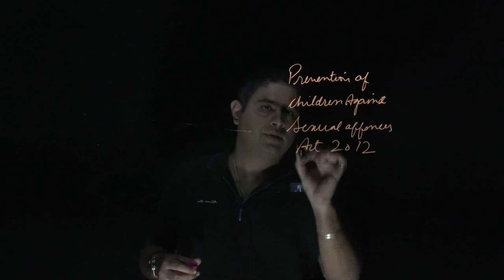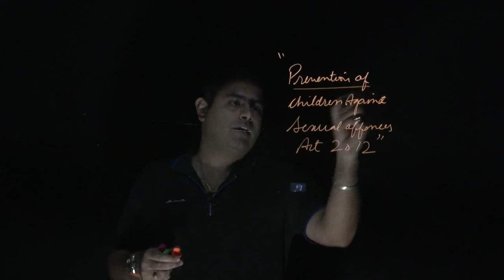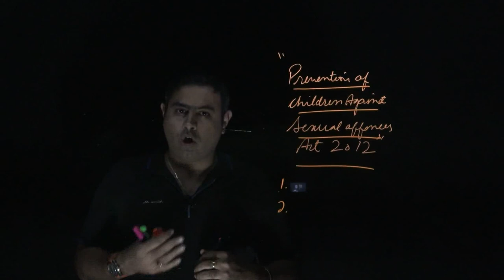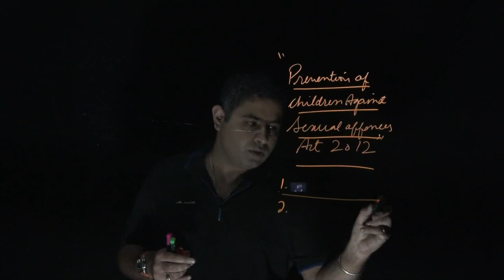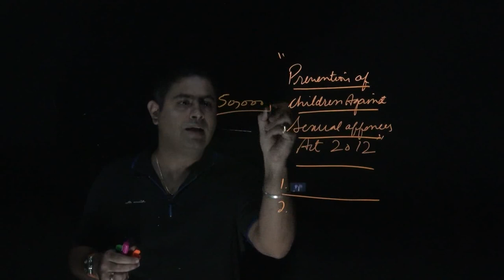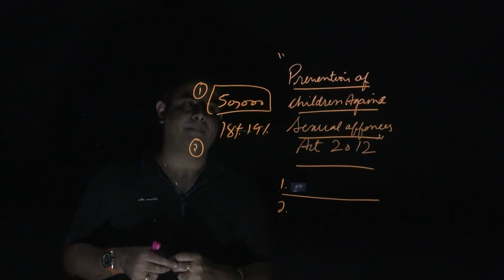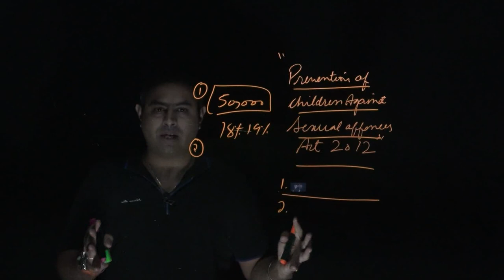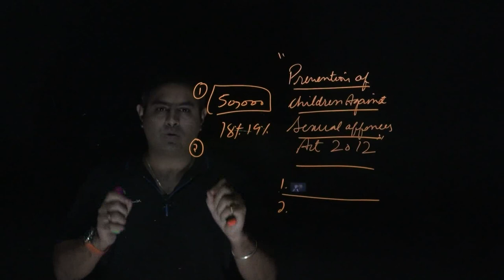POCSO Act Amendment | 8th Class | Current Affairs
Recently another case surfaced as 13-year-old boy fell prey to an online predator on Social Media.
The case have been registered under section 67B of the Information Technology Act, which deals with punishment for publishing or transmitting sexually explicit material of children in electronic form, and the Protection of Children from Sexual Offences Act.
Current Scenario in India

According to the 2007 survey by the Ministry of Women and Child Development, 53% of children in India have been sexually abused.
The Government surveyed over 1.25 lakhs children in 13 states in 2007, over 20% of those interviewed said they were subjected to severe forms of abuse.
Of those who said they were sexually abused, 57% were boys.
Forms of Sexual Abuse

Penetrative Sexual Assault
Inserting any object or any body part to cause insertion into any part of the child’s body or making a child to do so.
Sexual Assault Without Penetration
Making physical contact to child with sexual intent or making the child do so.
Touching penis, vagina, anus, breast of a child with sexual intent